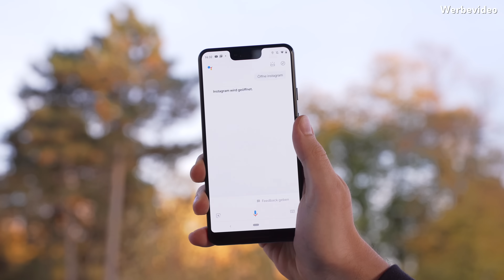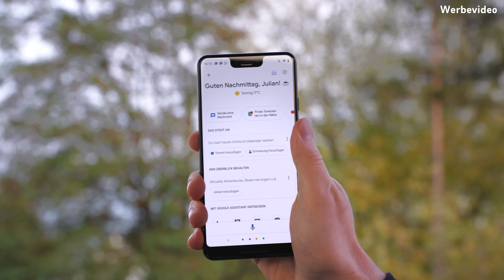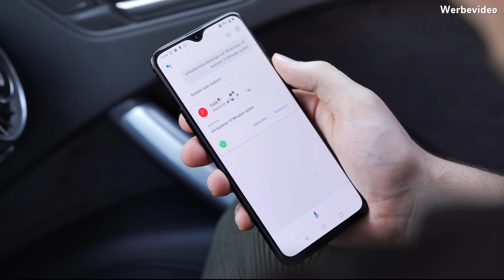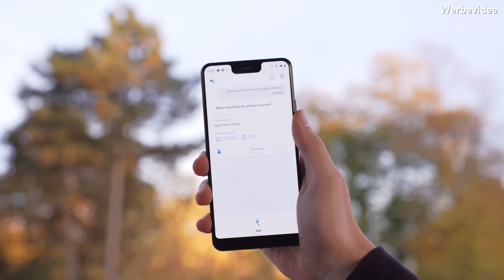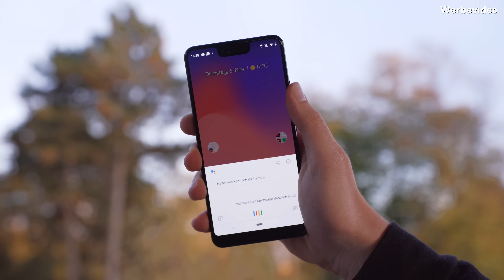Was kann dein Google Assistant? Meine 20 Lieblings-Features!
Einen persönlichen Assistenten haben – klingt wie purer Luxus – aber in der Realität tragen wir alle tagtäglich einen Gehilfen in unserer Hosentasche.
Denn mit Sprachassistenten, wie z.B. dem Google Assistant können wir unser Smartphone in einen persönlichen Assistenten verwandeln. Welche Funktionen der Google Assistant dabei auf dem Kasten hat, erfahrt ihr in diesem Video!  Viel Spaß! :-)

Dieses Video ist in Kooperation mit dem Google Assistant entstanden.
Vielen Dank für die freundliche Unterstützung!

Falls ihr euch fragt, wo ich meine Hintergrundmusik her habe - schaut hier vorbei: